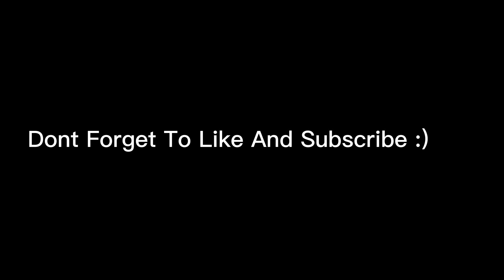Cold World (Console Montage) Ft Lag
Sorry For The Lack Of Uploads I Will Upload A Lot More Now That I Have My Laptop! Anyway Use Code Mrkidd In The Fortnite Item Shop At 500 Supporters Ill Do A Face Reveal.